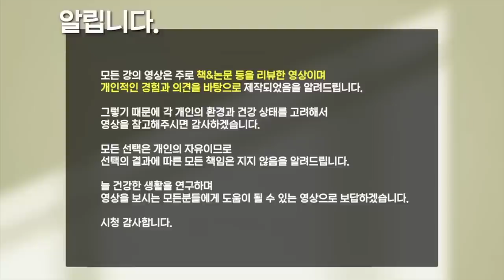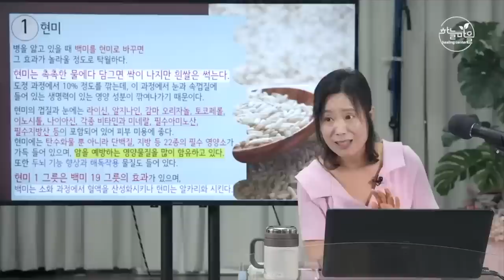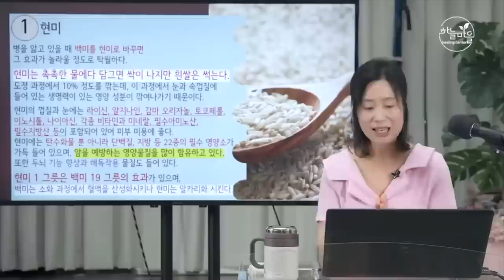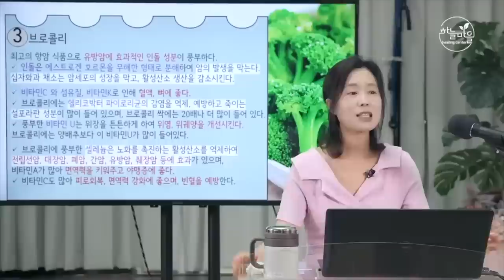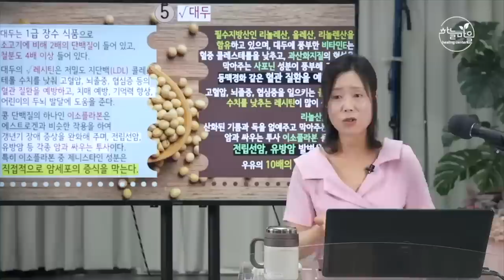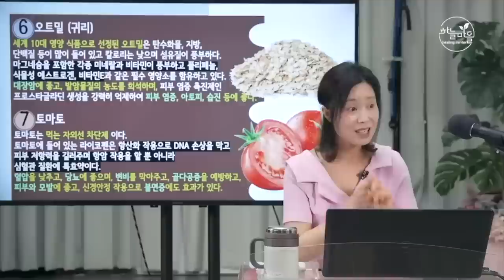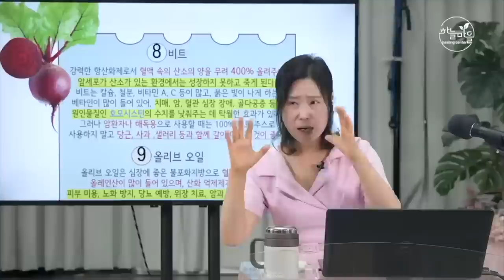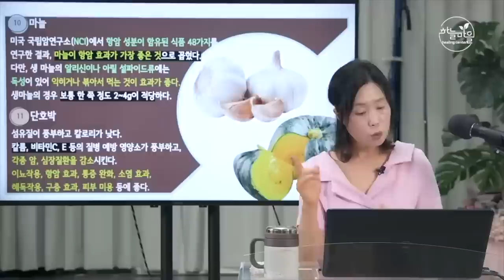꼭! 먹어야 할 효과 엄청난 슈퍼푸드 11가지 [하늘마을 힐링센터 유소영 원장]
이번 강의에서 제시하는 11가지 식물은 엄청난 치유 영양소와 항암 성분을 가지고 있습니다. 이런 슈퍼식물을 잘 활용하면 건강에 많은 유익을 얻을 수 있으리라 생각합니다.

입소 예약 상담 시간 : 평일 오전 9시 30분 ~오후 6시 (점심시간: 오후 1시~2시) / 토,일 휴무